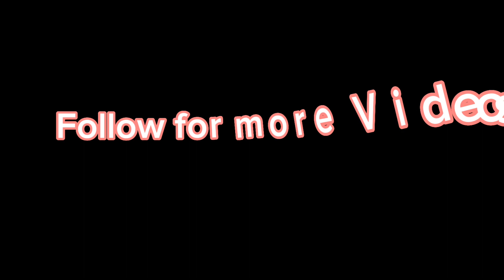ថ្មីឆ្នៃធ្វើ Yacht ម្តង ភាគ2